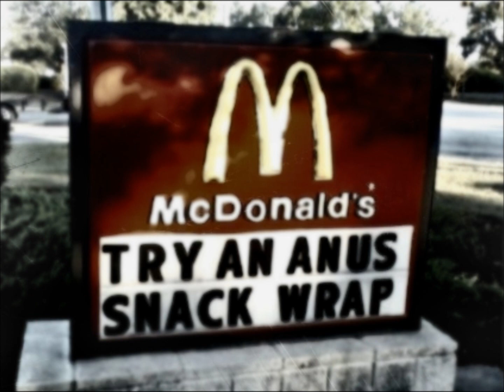Rectal Disorder - Tasty diarrhea burger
RECORDED WITH A MOBILE PHONE LOLOLOLOL